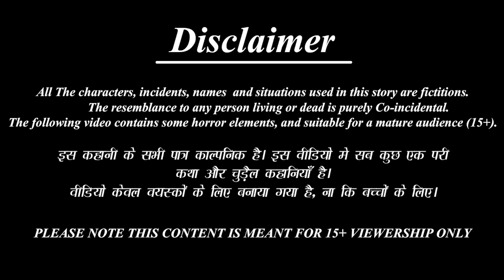अमीर दामाद का झोपड़ी ससुराल | Saas Bahu | Hindi Kahani | Moral Stories | Hindi Story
/beststorytv